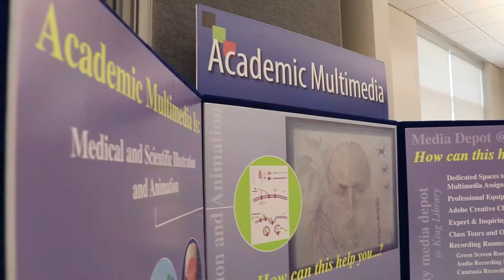UKAT 2016 Service Showcase Highlights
Have a media project? Let the Media Depot help you! They offer user friendly recording rooms and editing software to get you on your way! Media Specialists are also available to help you through the process.